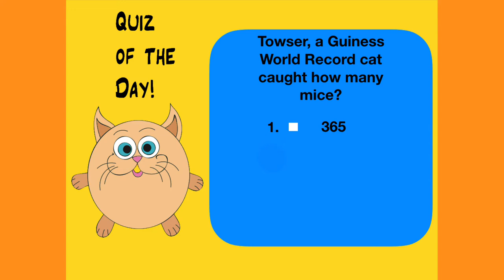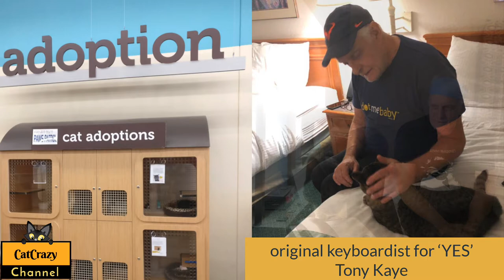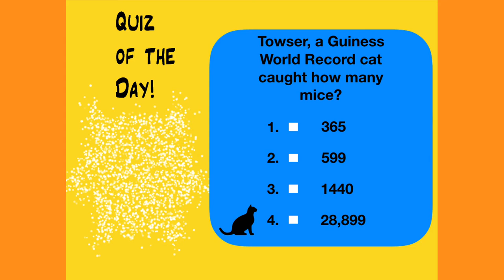😻 CatCrazy: Interview with Tony Kaye (YES) about moving with your cat...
😻Moving with your cat? Today we have the pleasure of talking with the original keyboard player of the legendary progressive rock band YES, Tony Kaye, about his cat Monkey and a cross country move 😻 Scroll down for links to some mild cat tranquilizers to help with anxiety...

Hello and welcome to my CatCrazy Channel! Here you will find content that relates to everything related to cats. A new video will be uploaded every Tuesday and I hope you'll like it - and find it helpful. If you do, please be so kind and share this link with your cat friends 😻: {

Calm down your kitty:
- RelaxiVet Natural Calming Spray
- Billion Pets Oil (consult your vet first)
- Kinpur Natural Oil (consult your vet first)

Practical Emergency Kits for Cats:
Pet Evac Pak
Ready America Cat Evacuation Kit
Emergency Zone Cat Survival Kit

(You'll definitely need a prescription from your vet to order this food!)

Assorted Cat Toys: h
Feather toys assortment

Fearless Felines book:
For cat lovers by Kimberlie Hamilton

Litter Mats:
- Easyology premium cat litter mat
- WePet Cat Litter Mat

Yummy Vitamins:
- Life Extension Cat Mix

Heating Pads:
- Snuggle Safe
- Pet Fit For Life Heating and Cooling Pad
- K&H Microwavable Pet Bed Warmer: h
- Fochea Waterproof Electric Heating Pad

Pet Fur Removers:
- Chom Chom Pet Fur Remover

⬇️ EQUIPMENT used to create this video:
- Canon EOS M50 camera
- Dimmable lighting ring
- Prismatic Spectra 18" RGB Rainbow LED Ring Light

Credits:
Logo Design: Cecilia Aranovich
Logo Animation: Andrew Brown

☯️ This content is not sponsored and all opinions are 100% honest and what I believe. It doesn't cost you anything extra and you are free to use the link or not and if you do - thank you :)